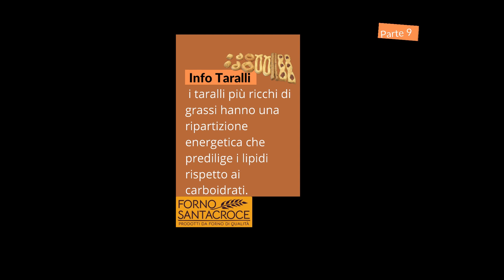FORNO SANTACROCE - Info Taralli Pugliesi Artigianali - part 9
I Taralli Pugliesi Artigianali sono:
- Gustosi, friabili, fragranti e pronti all'uso,  puoi conservarli in dispensa, hanno una scadenza lunga.
- Spezza fame, snack, con l'aperitivo, con gli antipasti e nel cestino del pane.
- Prodotto con ingredienti semplici della nostra terra.